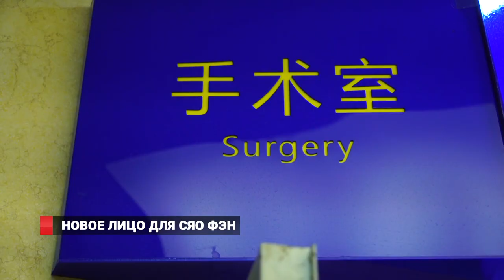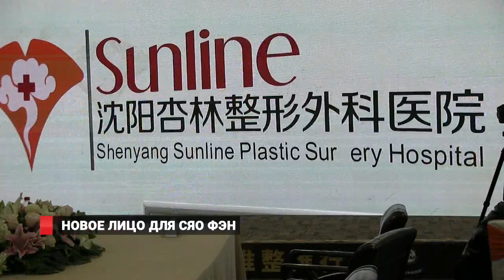Новое лицо для Сяо Фэн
В китайской провинции Ляонин девушка-подросток страдает от признаков преждевременного старения из-за редкого генетического отклонения — прогерии. Девочку с лицом старушки прозвали уродливой и вынудили бросить школу. Об этом сообщает газета Daily Mirror